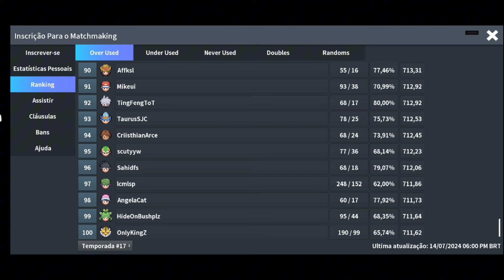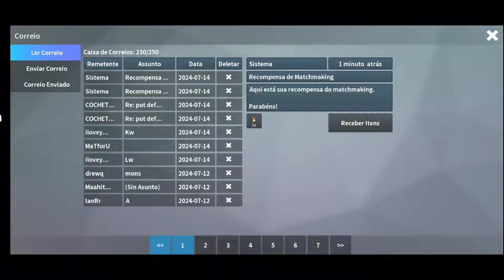ZAPDOS + SUICUNE = VITÓRIA! ⭐ - PokeMMO PvP OU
Salve rapaziada!
Hoje estou aqui para mais um vídeo e no vídeo de hoje eu junto com vocês, eu jogo com um time que fiz pra jogar a OUPL, estou jogando ele na ranked OU!

Time usado: Zapdos, Suicune, Gallade, Hydreigon, Metagross e Serperior.

        Do Zero ao Veterano invicto PokeMMO

Temporada 15

                Gravador e Editor.

           Outros Vídeos de PokeMMO

                    Minutagem

00:00 - Introdução
02:34 - Primeira Batalha (x CAMILUCHO
11:01 - Segunda Batalha (x Yofreilin)
18:30 - Terceira Batalha (x AkatsukiSora)
33:10 - Quarta Batalha (x ZZZPUA)
38:07 - Última Batalha (x ElComeSandia)
42:39 - Encerramento

2900❌
3000❌
4000❌
5000❌
10.000❌

Tags Ignore